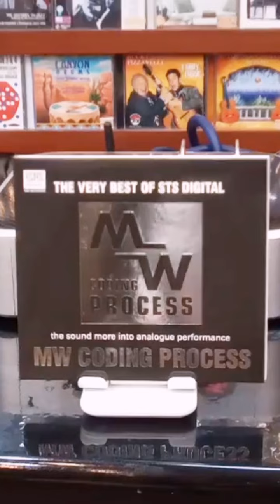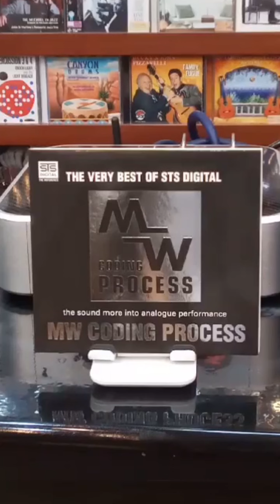The Very Best of Sts Digital , MW coding process